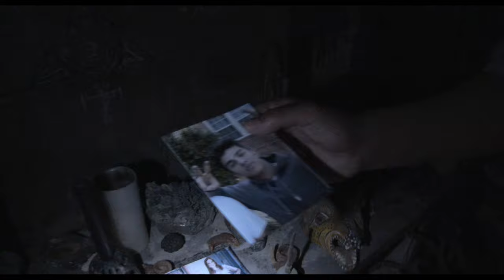Paranormal Activity: The Marked Ones -- Official Trailer 2014 -- Regal Movies [HD]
Paranormal Activity: The Marked Ones Opens Friday, January 3, 2014

Family and friends try to save a young man who seems to be a magnet for malevolent supernatural forces.

1 hr 24 min
R | Pervasive Language, Graphic Nudity, Some Drug Use and Some Violence

Director: Gregory Plotkin
Genres: Horror